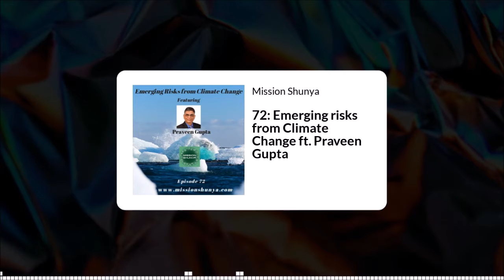Emerging risks from Climate Change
A discussion on Climate Change is not complete without talking about the risks. On this episode Praveen Gupta joins Girish Shivakumar to talk on this topic.
Also discussed on this episode are the insurance industry’s interests in climate change and the importance of diversity in climate action.

Praveen Gupta is a former CEO who is currently exploring climate action, he can be reached

Liked the episode? Give a rating and write a review on Apple Podcasts Share it with 3 people in your network, it just takes 30seconds.